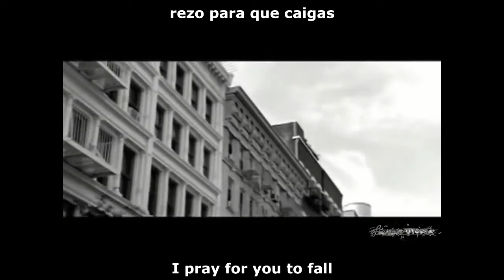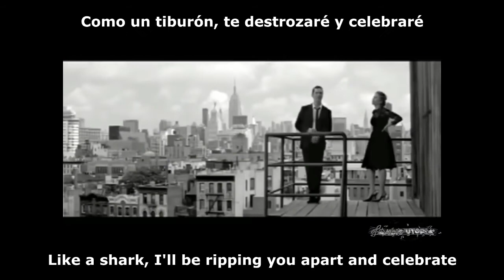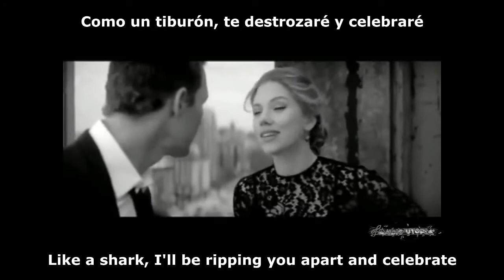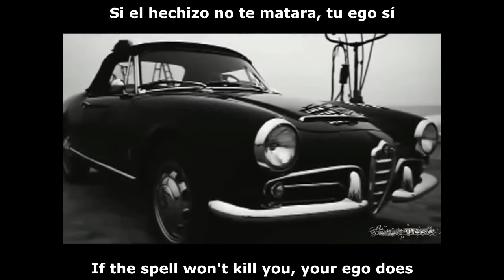Sharon Kovacs My love (Texto inglés/español)